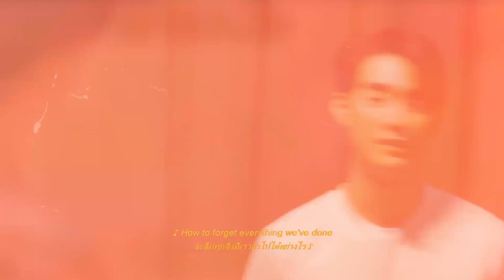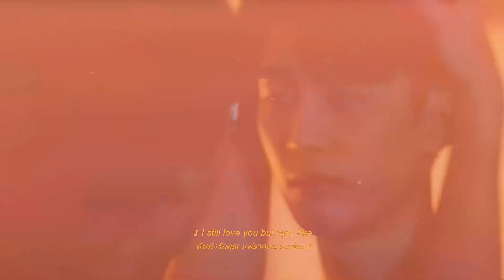EP 05: Our First Kiss. | Enchanté ใครคืออองชองเต [MV]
"Well guys, I'm going through a creative block these last few weeks, it seems I'm not able to compose much so I made this cover of a song that I love very much, and the lyrics super fit with today's episode. I hope you like this version I made and I promise to come back stronger than ever with the originals. stay tuned Like and share if you like, Love you, Kisses ❤️"
Artist (ศิลปิน): Kleytton Herivelto
Song (เพลง):  Metade De Mim
🎙️ Wanessa Camargo Cover 🖤

👉 NOTA: Olá Galerinha, sou cantor e compositor e espero que minhas musicas agradem vocês pois faço elas inspiradas em casais BL e LGBTQIA+. Pois estarei Compondo, cantando e editando um vídeo de algum casal que me inspirou  toda semana e postando aqui vocês ❤️ 👈

Sub/ENG

👉 NOTE: Hello Guys, I'm a singer and songwriter and I hope my songs please you because I make them inspired by BL and LGBTQIA+ couples. In other words, I tell love stories in the form of music, ALL VIDEOS ON THIS CHANNEL ARE ORIGINAL COMPOSITIONS OF ME so I hope you enjoy, share and leave a like. Because I'll be composing, singing and editing a video of a couple that inspired me every week and posting you here ❤️👈

LYRIC:

Metade de mim
Metade de mim

Às vezes ainda sinto vontade de ver você
Sonho contigo até sem querer
É que meu coração não quer entender
Que é melhor assim que não tem nada a ver

Metade de mim, te ama e te adora
Outra metade de mim, precisa ir embora
Estou com medo de ser feliz outra vez
Porque dói, dói, ficar sem você aqui

Aí eu me afasto e tento me distrair
Pensar em outra coisa pra não me trair
Sair com você pela a última vez
Como esquecer tudo que a gente fez

Bye, bye, te levo no meu coração
Ainda te amo mas bye, bye
Você sabe tão bem quanto eu
Que dói dizer não

Porque dói, dói, ficar se você aqui
Aqui